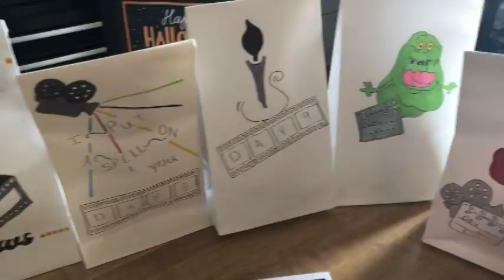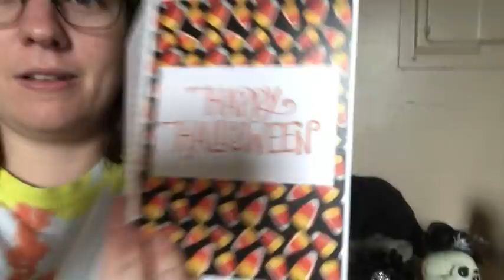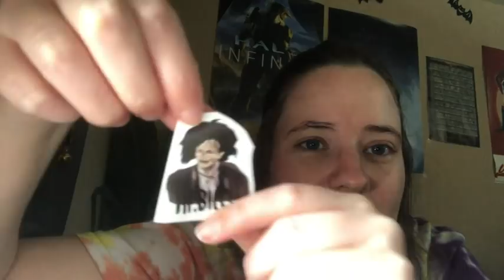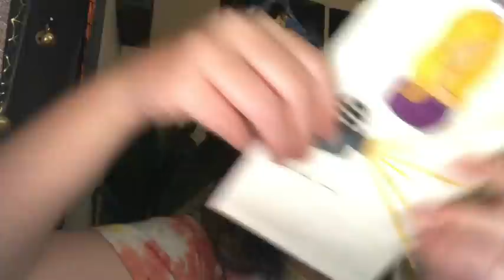Vlogtober Day 1 | Spend The Day With Me & Homemade Cookies!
October is the start of my favorite time of year! I will be vlogging throughout October. There will also be CROCHET videos, so if you don't like vlogs feel free to skip them! However, I will be sharing what I'm working on, both crochet and sewing, in my vlogs too!

Happy Mail
Ella Roberts